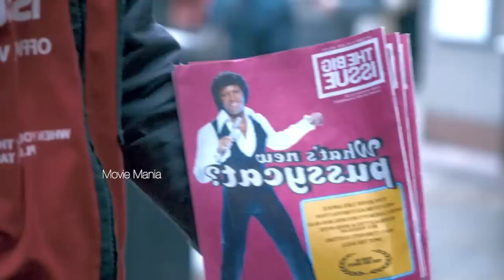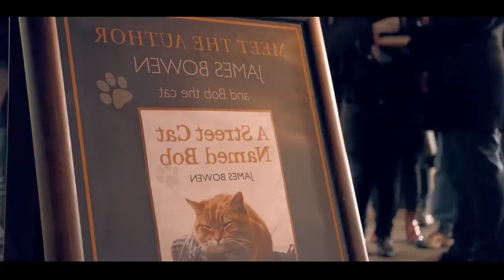ചിലപ്പോൾ ഒരു പൂച്ച മതി നിങ്ങളുടെ തലവര തെളിയാൻ 🐱 ഭാഗ്യദേവത പൂച്ചയുടെ രൂപത്തിലും വരാം 🤑Movie Explained